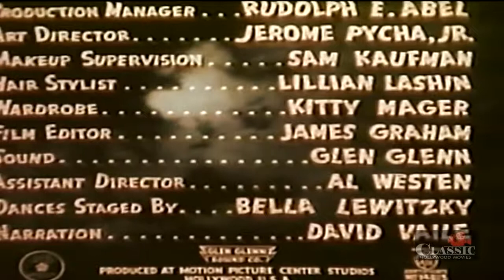Prehistoric Women (1950) | Full Movie | Laurette Luez | Allan Nixon | Joan Shawlee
A civilization of gorgeous cavewomen abduct men for mating purposes. One of their victims is Engor, who seems to be smarter than the rest of the men. He discovers fire, battles a monstrous giant and attempts to win the hand of the prehistoric queen.

Director: Gregg G. Tallas
Writers: Sam X. Abarbanel, Gregg G. Tallas
Starring: Laurette Luez, Allan Nixon, Joan Shawlee ㅤ